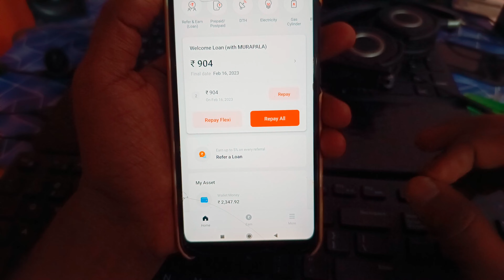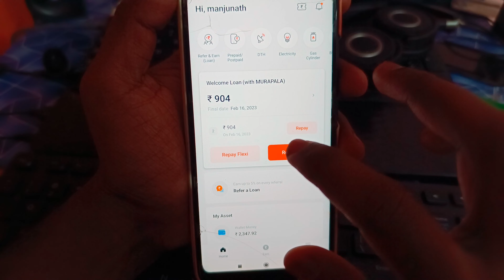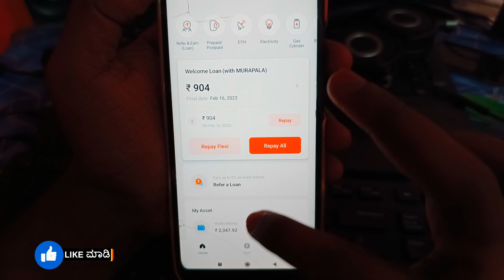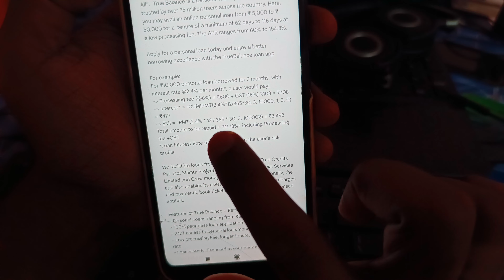New instant loan application explained in kannada | ₹50,000/- in one click💰| Emergency Loan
📍app link : check full video

       ꧁༺✮•°◤ ₮Ⱨ₳₦₭ ɎØɄ ◥°•✮༻꧂

instant loan,
instant loan app,
kannada,
personal loan,
in kannada,
how to apply personal loan in kannada,
kannada tech,